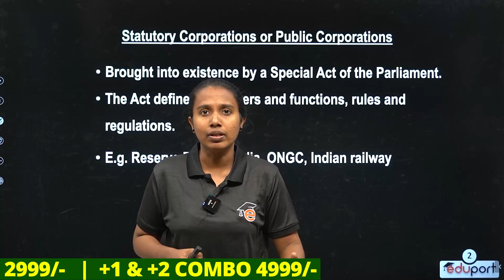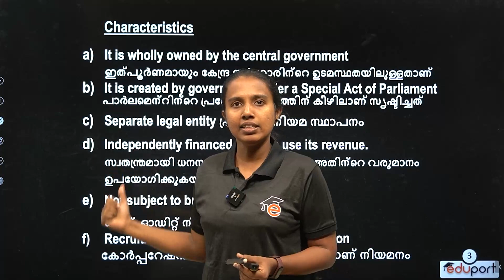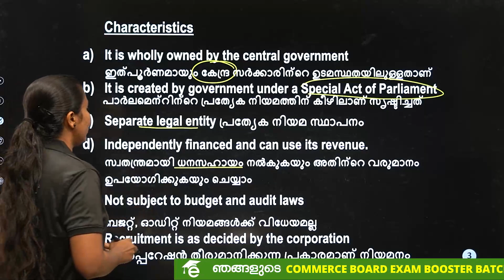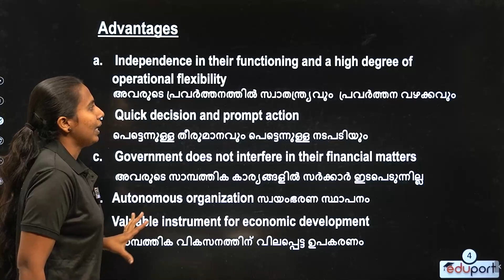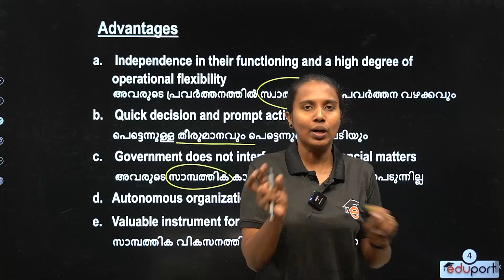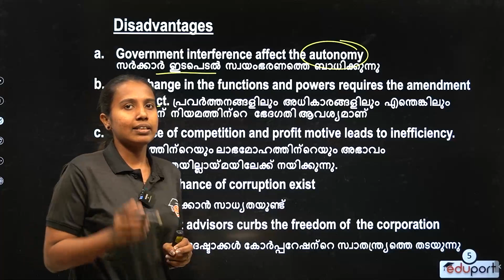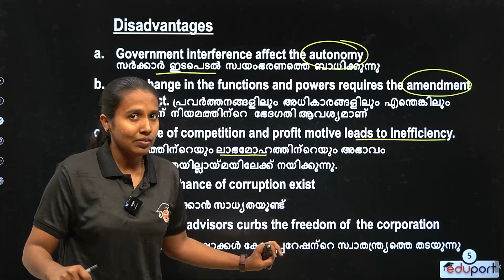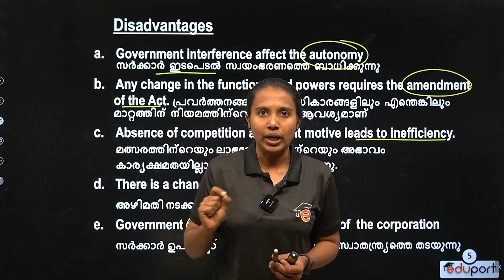Plus One Business Studies | Chapter 3 Private, Public and Global Enterprises |8 മാർക്ക് ഉറപ്പിക്കാം